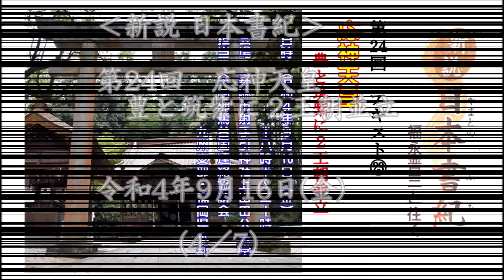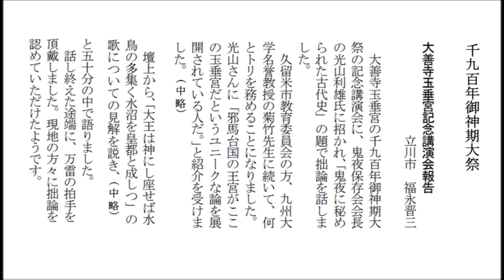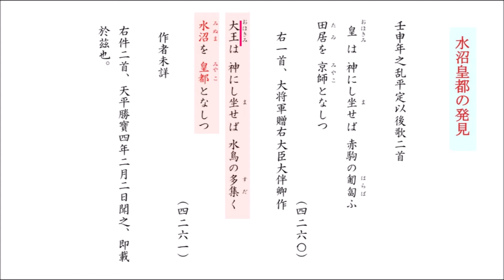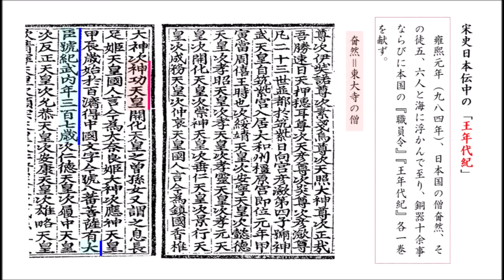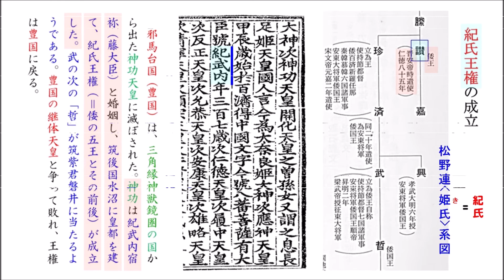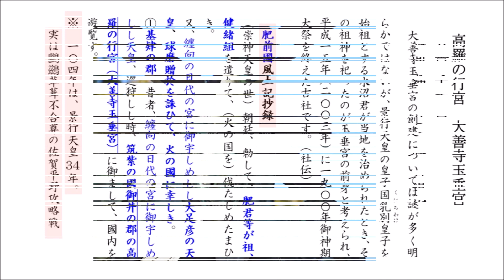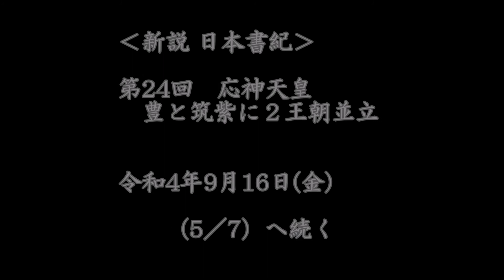新説 日本書紀「第24回（4／7） 応神天皇 豊と筑紫に２王朝並立」（大善寺玉垂宮 鬼夜）（令和4年9月16日） 福永晋三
※本動画は、福永晋三先生の顔出し映像は御座いません。

古代史講座 in 嘉麻市
　会場　嘉麻市射手引神社上山田公会堂
　担当　全国邪馬台国連絡協議会
　　　　九州支部　福岡県本部

‹テキスト›
新説 日本書紀㉓　応神天皇　豊と筑紫に２王朝並立
（2018年12月8日　西日本新聞　筑豊版連載記事）

‹以下、（4／7）の動画内容›
01:00　大善寺玉垂宮　鬼夜
03:58　宋史日本伝中の「王年代紀」
05:04　紀氏王権の成立
　　　　松野連‹姫氏›系図
10:02　高羅の行宮　大善寺玉垂宮
　　　　肥前國風土記
11:54　大善寺玉垂宮　鬼面尊神（火の君健男組か）
　　　　絹本著色玉垂宮縁起
　　　　鬼夜（神功皇后以降の祭か）

（5／7）へ続く

‹関連動画›
新説 日本書紀　「第23回　神功皇后⑥　豊国に戻り皇位を争う」（令和4年9月2日）

新説 日本書紀　「第25回　応神天皇　倭讚と誉田別天皇」（令和4年10月7日）